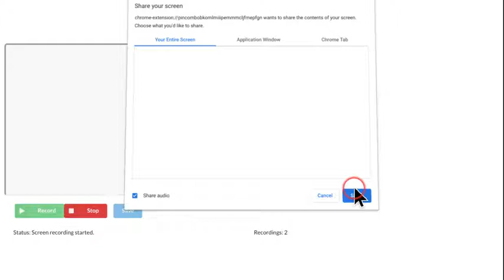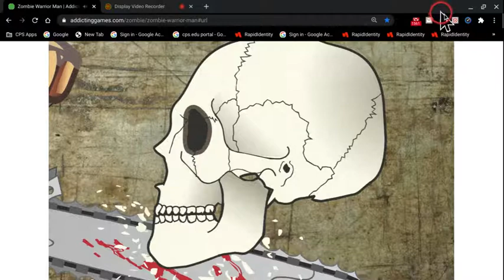Zombie Warrior Man speed Run